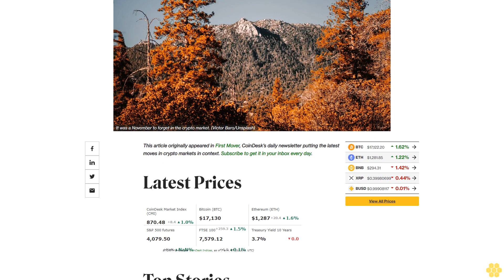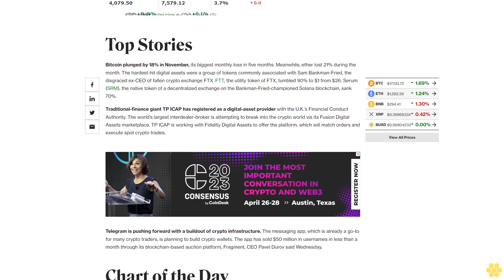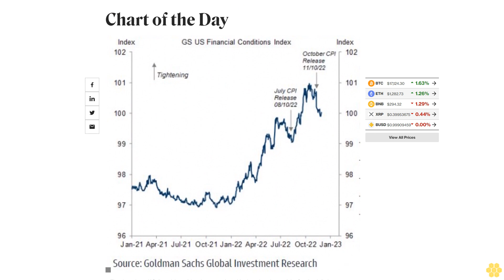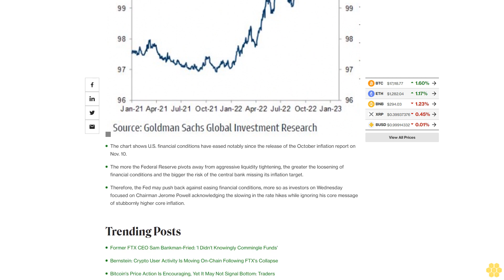First Mover Americas: Crypto's November Fall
The latest price moves in crypto markets in context for Dec. 1, 2022.

Bitcoin plunged by 18% in November, its biggest monthly loss in five months. Meanwhile, ether lost 21% during the month. The hardest-hit digital assets were a group of tokens commonly associated with Sam Bankman-Fried, the disgraced ex-CEO of fallen crypto exchange FTX. FTT, the utility token of FTX, tumbled 90% to $1 from $26. Serum (SRM), the native token of a decentralized exchange on the Bankman-Fried-championed Solana blockchain, sank 70%.

Traditional-finance giant TP ICAP has registered as a digital-asset provider with the U.K.’s Financial Conduct Authority. The world’s largest interdealer-broker is attempting to break into the crypto world via its Fusion Digital Assets marketplace. TP ICAP is working with Fidelity Digital Assets to offer the platform, which will match orders and execute spot crypto trades.

Telegram is pushing forward with a buildout of crypto infrastructure. The messaging app, which is already a go-to for many crypto traders, is planning to build crypto wallets. The app has sold $50 million in usernames in less than a month through its blockchain-based auction platform, Fragment, CEO Pavel Durov said Wednesday.

The chart shows U.S. financial conditions have eased notably since the release of the October inflation report on Nov. 10.

The more the Federal Reserve pivots away from aggressive liquidity tightening, the greater the loosening of financial conditions and the bigger the risk of the central bank missing its inflation target.

Therefore, the Fed may push back against easing financial conditions, more so as investors on Wednesday focused on Chairman Jerome Powell acknowledging the slowing in the rate hikes while ignoring his core message of stubbornly higher core inflation.

Trending Posts.

Former FTX CEO Sam Bankman-Fried: 'I Didn’t Knowingly Commingle Funds'

Bernstein: Crypto User Activity Is Moving On-Chain Following FTX's Collapse

Bitcoin's Price Action Is Encouraging, Yet It May Not Signal Bottom: Traders